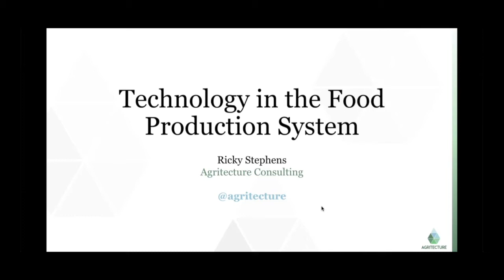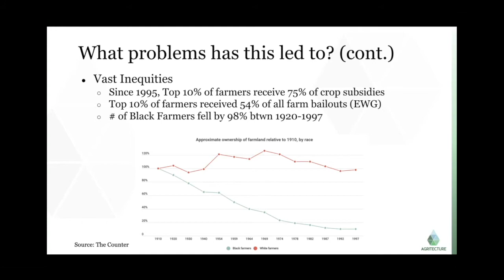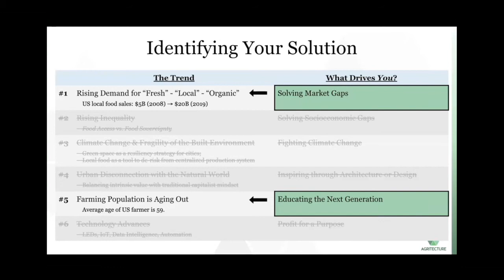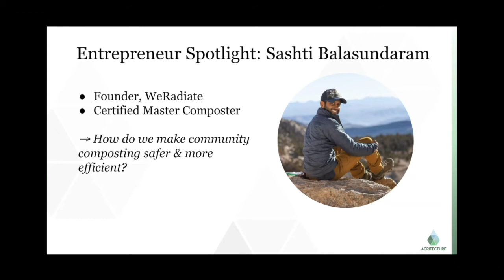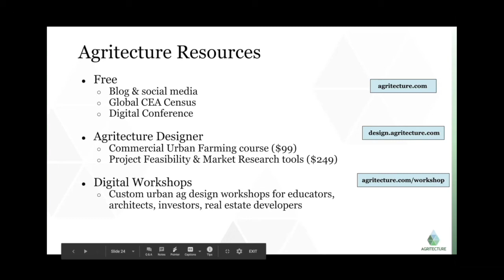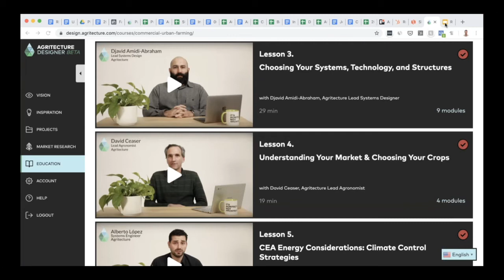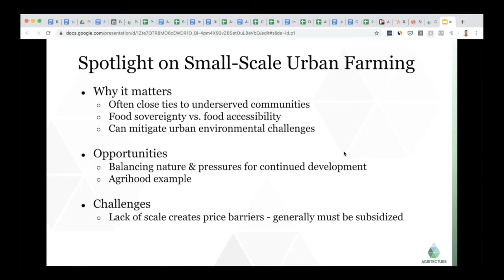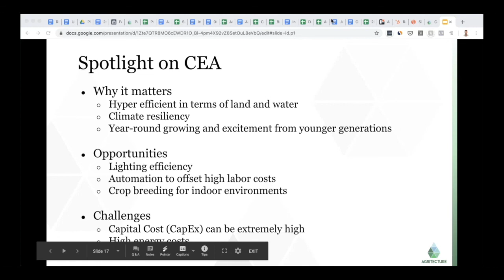Florida Food Forum: Technology in the Food Production System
On June 26th, the Florida Food Forum on Technology in the Food Production System was led by Ricky Stephens, Director of Digital Strategy at Agritecture Consulting. In his presentation, Ricky covers a number of important topics including: significant technological advancements of the 20th century and current problems in this system, how to understand the "Agri-FoodTech" landscape, drivers of change and innovation, types of financing and alternative investment opportunities, and much more.

Bio: Ricky Stephens is the Director of Digital Strategy at Agritecture Consulting, a global leader in urban agriculture planning services. Ricky manages all aspects of Agritecture’s digital strategy and online user engagement. He has led programming for multiple urban agriculture conferences and is heavily involved in the NYC Agriculture Collective. Before joining Agritecture, Ricky founded AgTech X, New York’s first incubator space dedicated solely to AgTech education and entrepreneurship. Previously, Ricky served as Manager of Marketing Analytics for Red Ventures, where he helped build out the company’s first international office in Brazil. He holds a BA in History from Davidson College.

Forum Host: Dell deChant is the Associate Chair of the Religious Studies Department at the University of South Florida and a member of the Board of Directors at the Florida Food Policy Council.